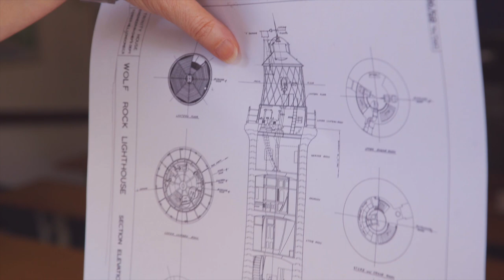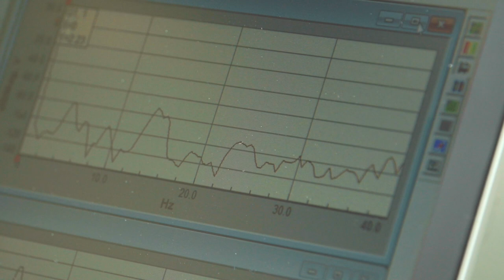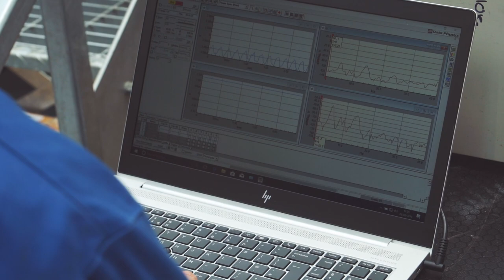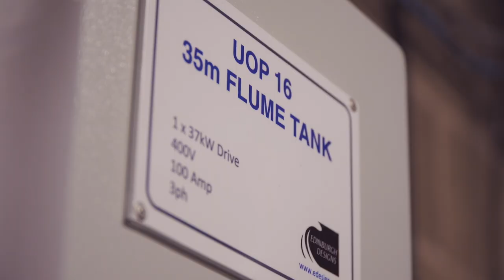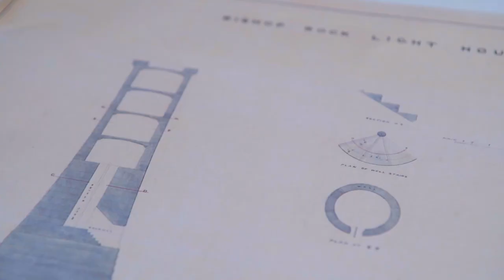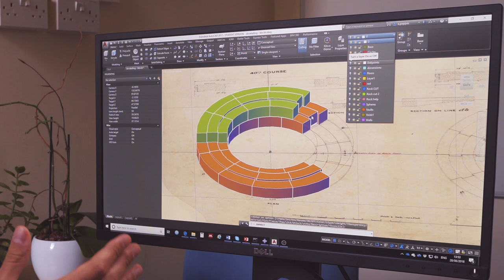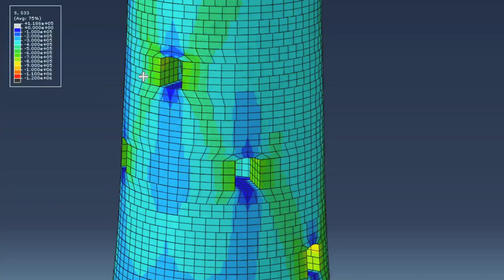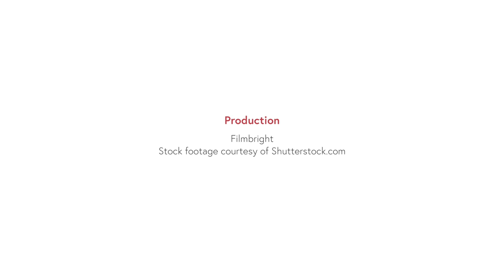Protecting our lighthouses for the safety of mariners - Stormlamp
In a video created by Filmbright Ltd, and funded by the Sustainable Earth Institute and Marine Institute as part of the Creative Associates 2018 initiative, engineers from the University of Plymouth and partners explain a major research project examining the resilience of offshore lighthouses.